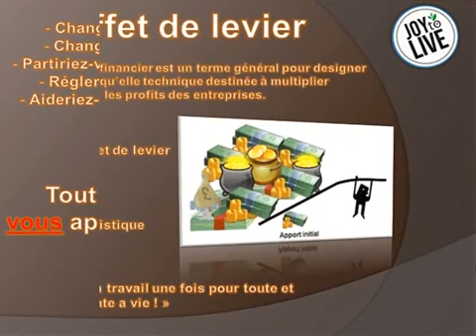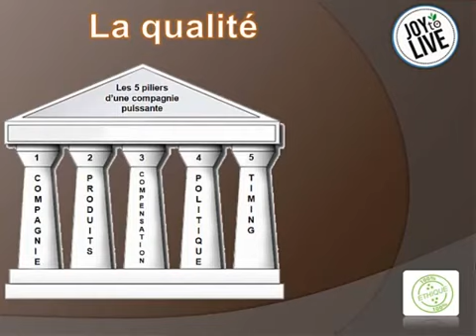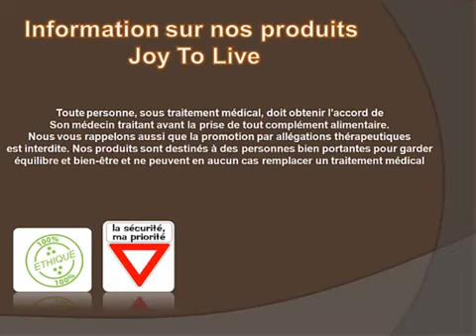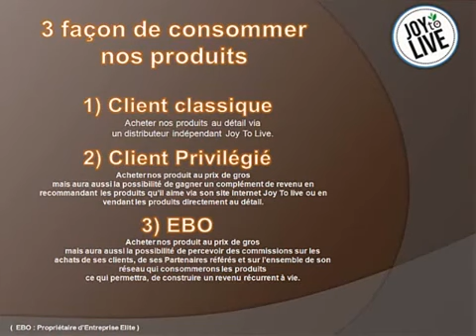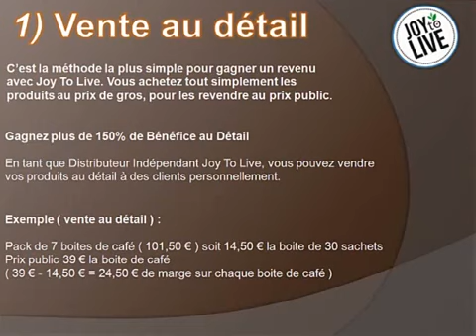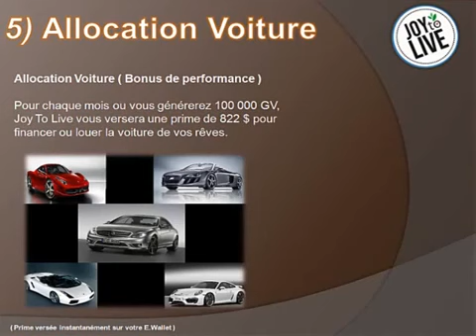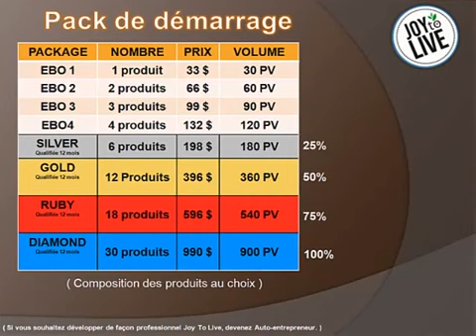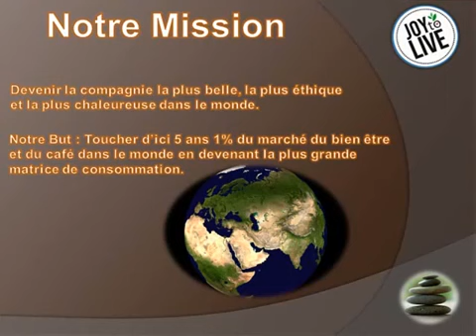Présentation Joy To Live 2014 en Français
or contact the person who sent you here.